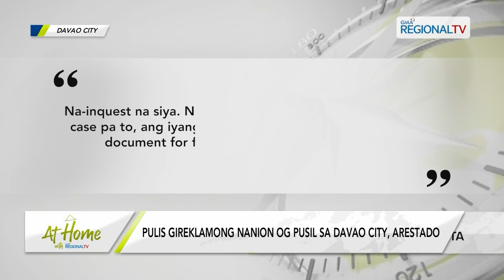At Home with GMA Regional TV: Pulis nanion og pusil, arestado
Pulis gireklamong nanion og pusil sa Davao City, arestado.